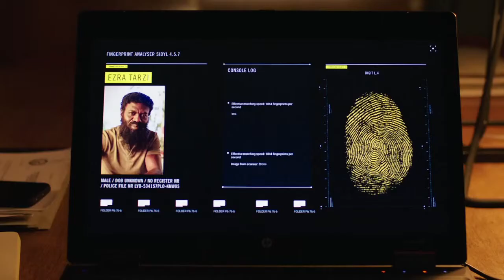DOMINO Trailer #2 2019 Nikolaj Coster Waldau, Guy Pearce Action Movie HD N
Domino is a 2019 crime thriller film directed by Brian De Palma and starring Nikolaj Coster-Waldau, Carice van Houten, and Guy Pearce. It tells the story of a Danish police officer who is seeking justice for the murder of his partner.